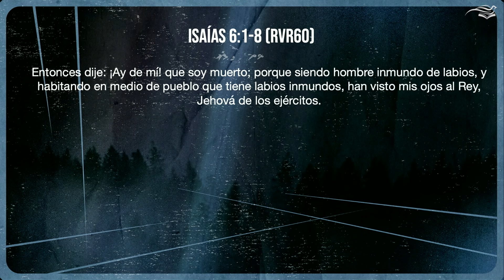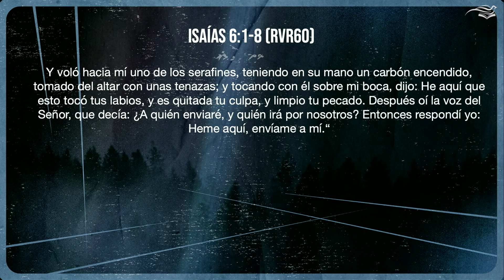Debe morir el rey falso para ver al Rey verdadero - Pastor Elvis Medina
¡Bienvenido a nuestro canal! Esperamos que esta transmisión edifique, bendiga y fortalezca tu corazón.

Salvación, Restauración y vida de Dios.